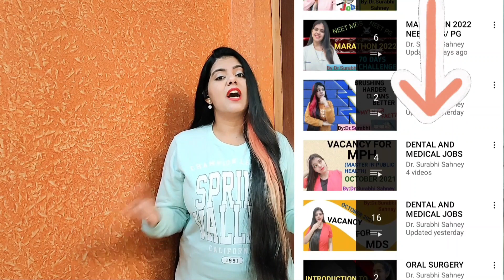GOVT JOB VACANCY FOR BDS IN AIIMS BHOPAL IN 2022 | VACANCY2022 | AGTER BDS OPTIONS BY: Dr.Surabhi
Hello everyone as after the succcesful celebration of vacancy month - january 2022 and on your request i have decided vto upload videos on vacancies in medical and dental field.